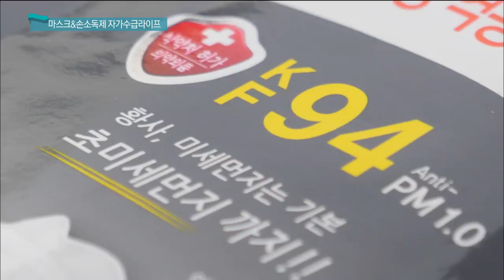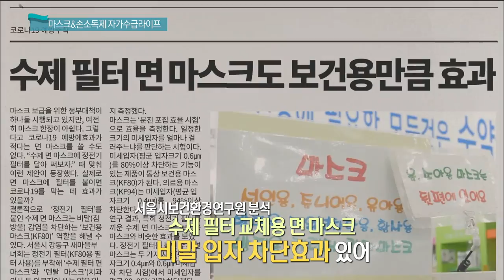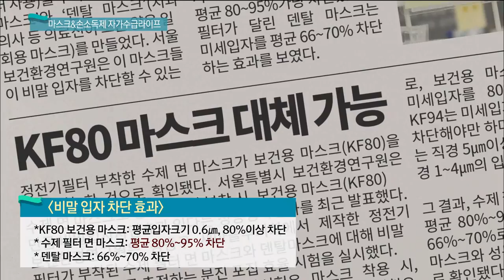부족하기만 한 손 세정제&마스크, 없다면 만든다! 손 세정제&마스크 자가수급라이프 (생방송 제주가 좋다)